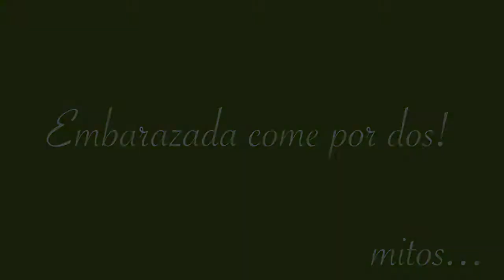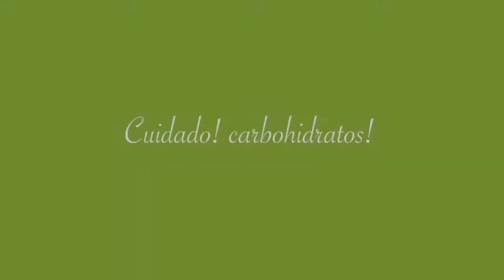Lic. Ana Margarita Ramírez - Descubre los mitos durante y después del embarazo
La nutrióloga Ana Margarita Ramírez Reynoso es licenciada en Nutrición y se desempeña también como médica cosmética. Debido a la importancia que adquiere el estar bien física y emocionalmente, la licenciada Margarita Ramíez aplica distintas terapias, entre ellas el Biomagnetismo, la acupuntura y la terapia floral.
El biomagnetismo es una terapia que permite obtener un equilibrio en el organismo, lo cual también ayuda a subir las defensas del cuerpo y aminorar lesiones. Se realiza mediante la colocación de unos imanes especiales sobre las distintas regiones del cuerpo.
La acupuntura también permite balancear el cuerpo mediante la aplicación de unas agujas en puntos estratégicos del paciente según los padecimientos y objetivos que quiera lograr.
Por su parte, la terapia floral es auxiliar para recuperar el equilibrio de las emociones.

En este video la nutrióloga Margarita Ramírez explica sobre cómo podemos equilibrar nuestro Ph con Agua Alcalina de una manera casera y bastante sencilla.